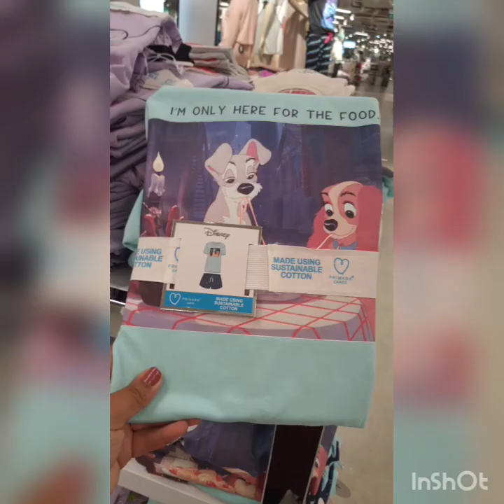primark pyjamas primark 28/07/21